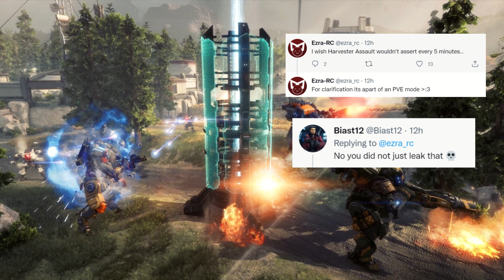Apex Legends x Titanfall PVE Mode Leaked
In this video I cover what seems to be a huge leak about a new Titanfall mode coming to Apex Legends. The details are limited but it seems like it should be here for season 13.